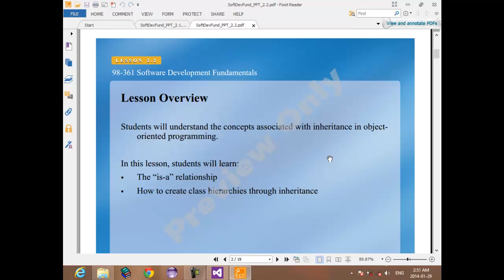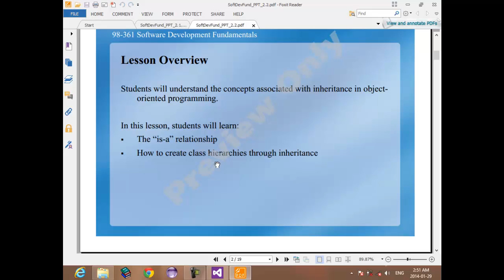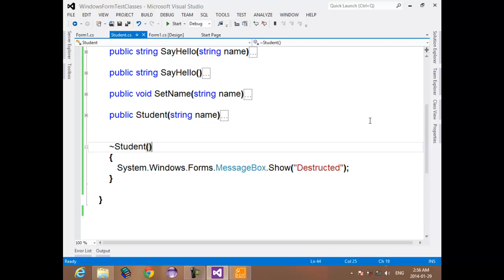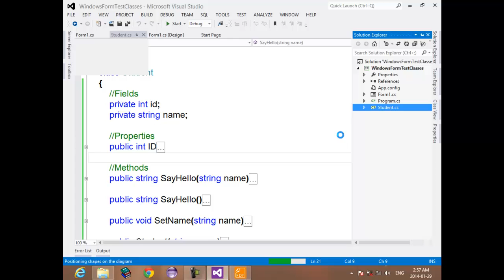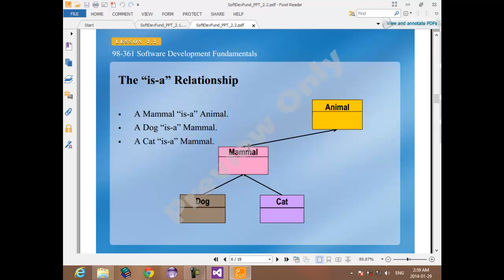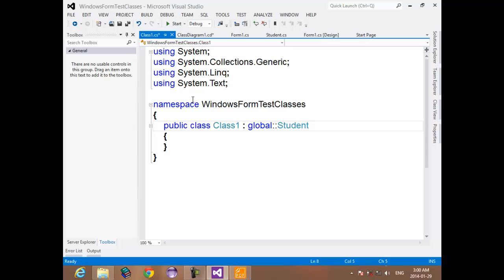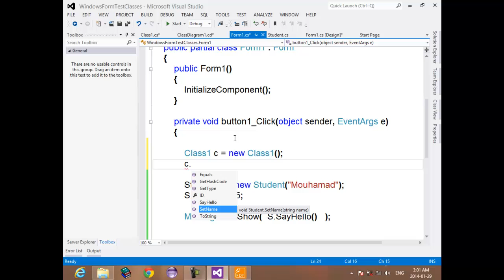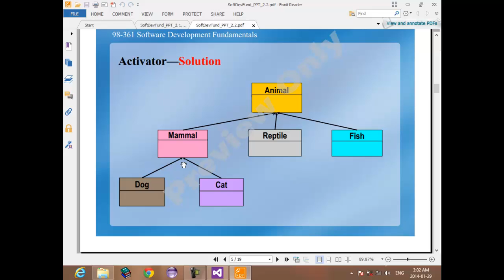14 98 361 Understand Inheritance Intro Class Diagram and Hierchy and relationship between Classes